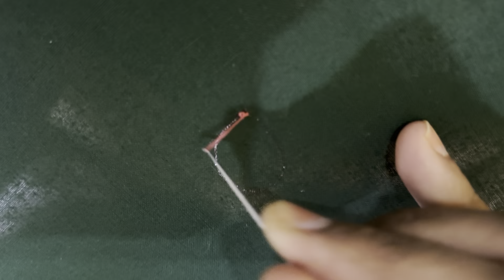Leaf Design Type 1 in Maggam work in Telugu